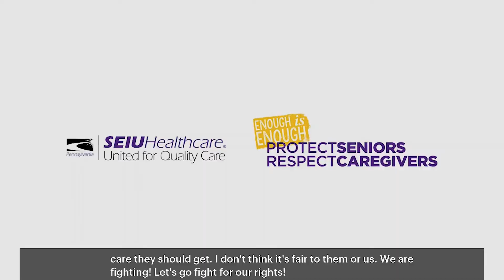4,500 nursing home workers are taking bold action for safe staffing in PA!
At 80 nursing homes across Pennsylvania, workers are taking action NOW for better staffing and strong contracts that protect residents and workers.

It all starts May 25th: Caregivers at 41 nursing homes are rallying for safe staffing. Send a message to the workers on the picket line here: betterstaffingnow.com